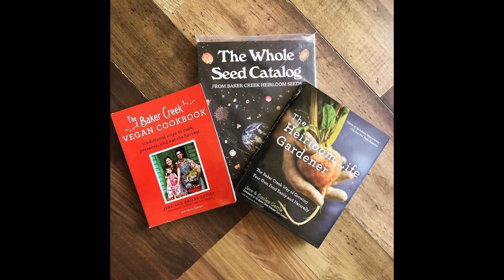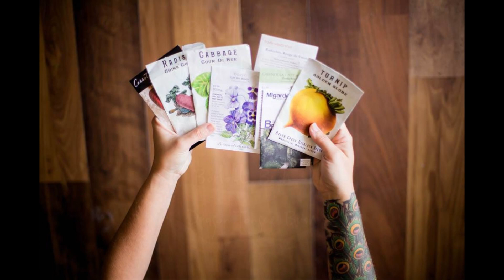Roots & Refuge - All About Homesteading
Todays featured homestead is "Roots & Refuge", to view all their video content be sure to click on their link below to go directly to "Roots & Refuge" channel.